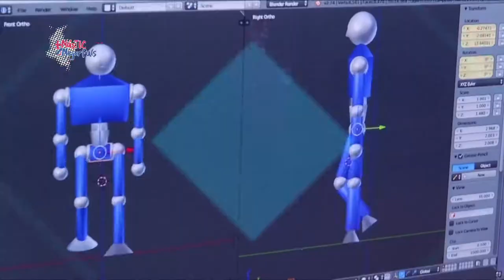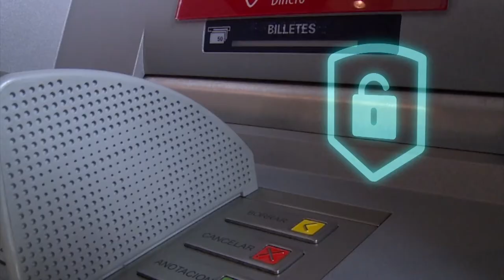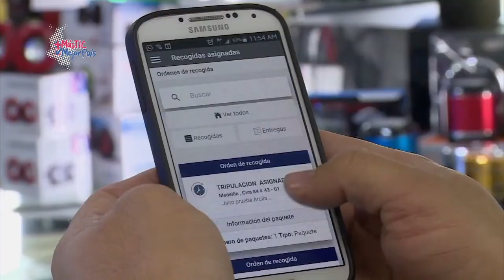Conoce el Centro para la Cuarta Revolución Industrial en Medellín | MásTICMejorPaísTV C5 N1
Conéctate con MásTICMejorPaísTV y conoce el nuevo Centro para la Cuarta Revolución Industrial.